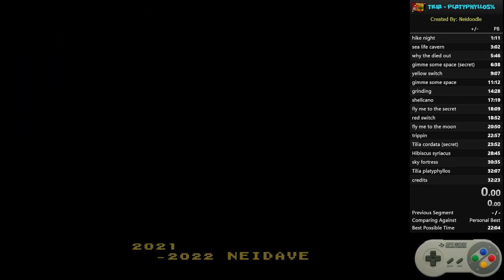TILIA (SMW Kaizo) 100% Speedrun in 30:04 [World Record]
Mild Photosensitivity warning during the level "going on a trip".
Fantastic Super Mario World Kaizo Hack created by Neidoodle (@neidave9249)